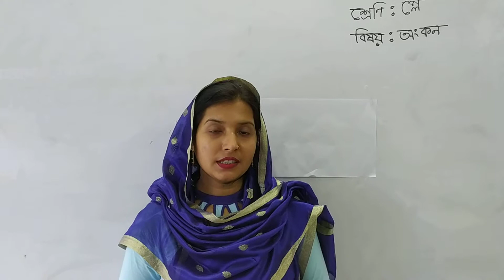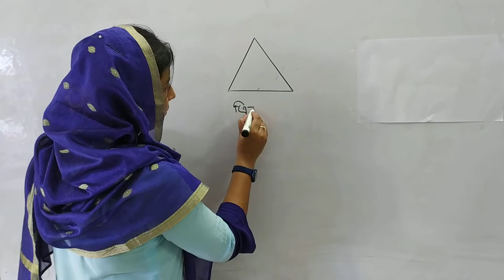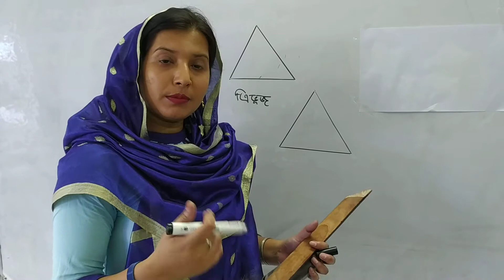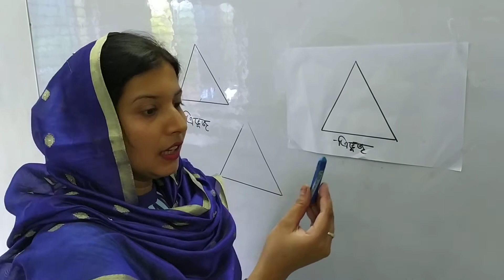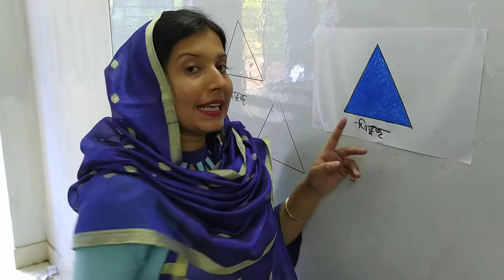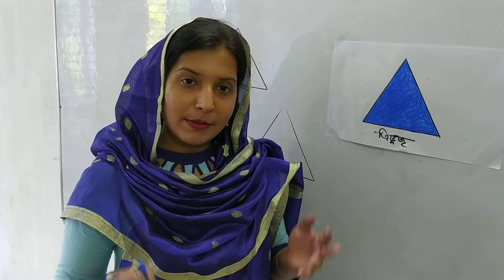সৃষ্টি সেন্ট্রাল অনলাইন স্কুল শেরপুর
শ্রেণি- প্লে
বিষয়- অংকন